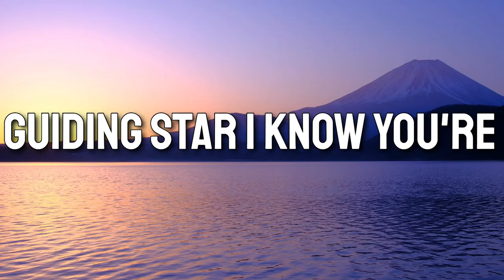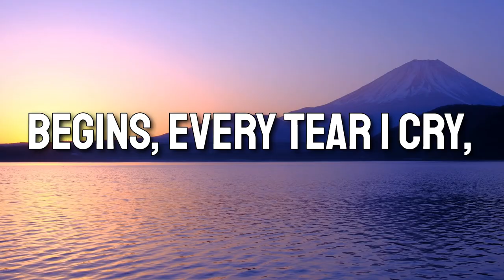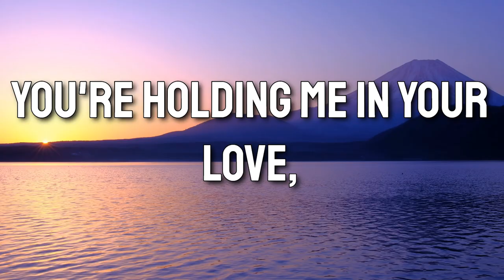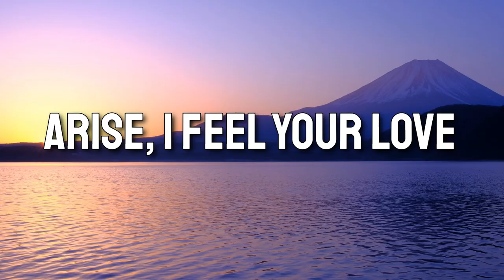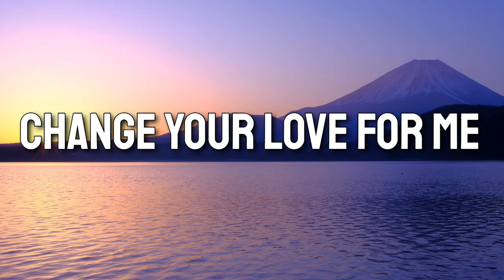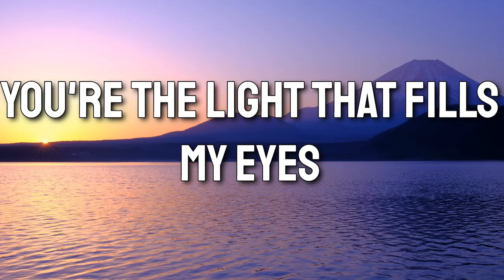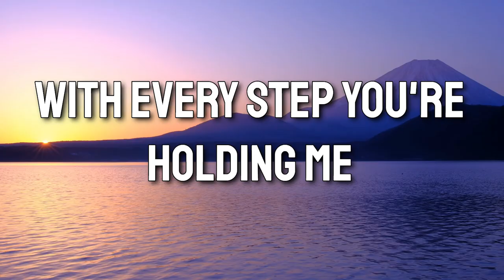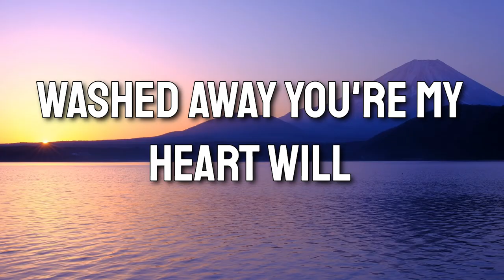Living Hope - (Faithful God) - Lyric Video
Living Hope - New Country Hit by Logan Roger
Experience the Power of Faith and Music!

Are you ready to be uplifted and inspired? In this video, we’ll take you on a journey through our latest country song, "Living Hope." Feel the emotions and spiritual connection in every verse and chorus as we celebrate faith, devotion, and the guiding light of God.

Discover the Heart and Soul of "Living Hope"

In this captivating video, we’ll cover:

The inspiration behind "Living Hope"
The powerful lyrics and their meaning
Behind-the-scenes moments of the song’s creation

Enhance your spiritual journey and get closer to God with the products we recommend. Click the links below to discover amazing items that resonate with the message of "Living Hope."

1. Christian Art Gifts Scripture Prayer Cards
2. 50 Pack Bible Verse Bamboo Retractable Ballpoint Pens

Share your thoughts and experiences in the comments below.

Experience "Living Hope" - a song that promises to touch your soul and lift your spirits. Click the links and join our journey of faith and inspiration today!